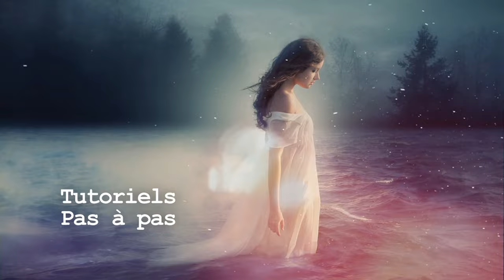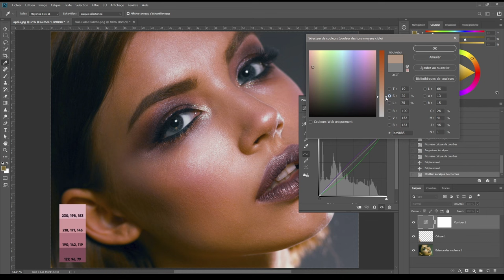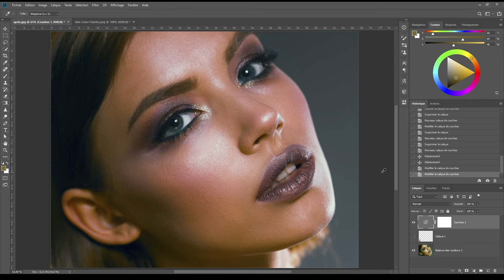[ PHOTOSHOP TECHNICS ] - Corriger les tons chairs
Apprenez facilement et rapidement à corriger des tons chairs dans les photos de vos modèles.